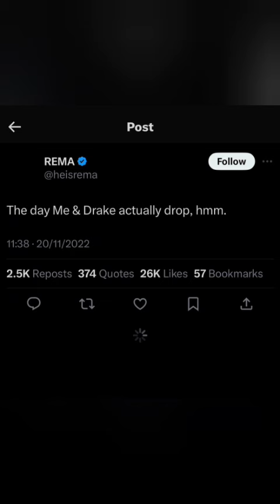Drake feature Rema in the song mention me, Rema tyla & 21 savage on a song together